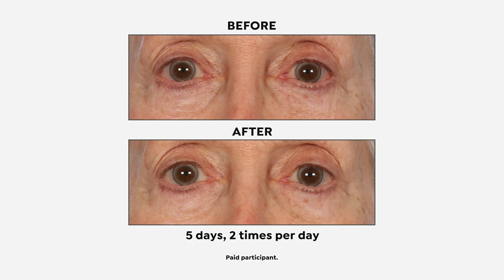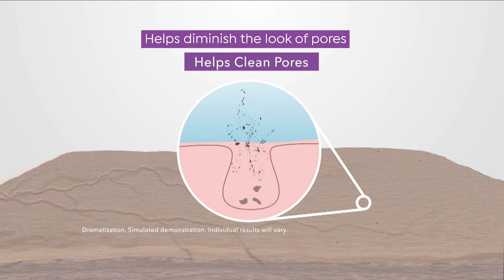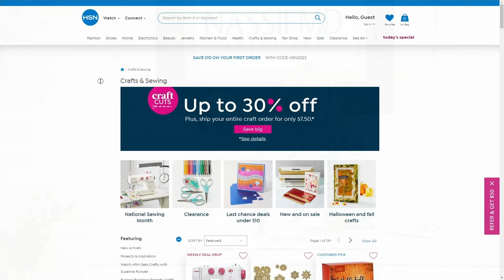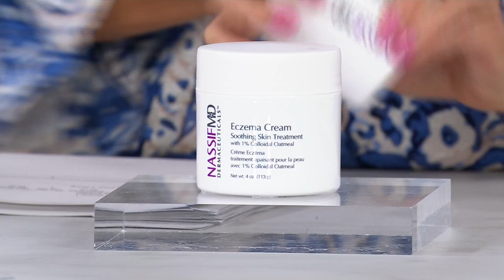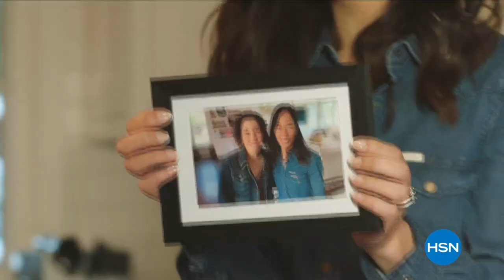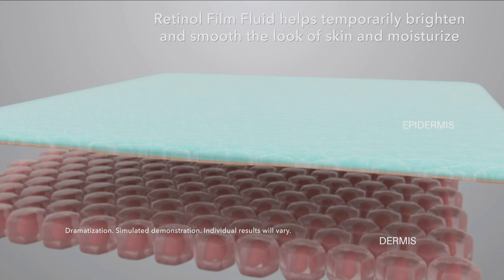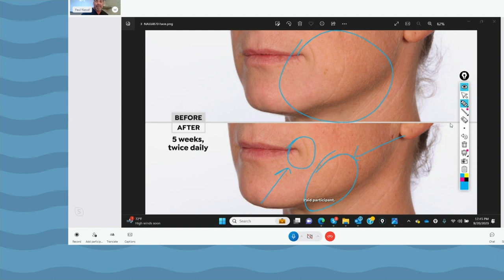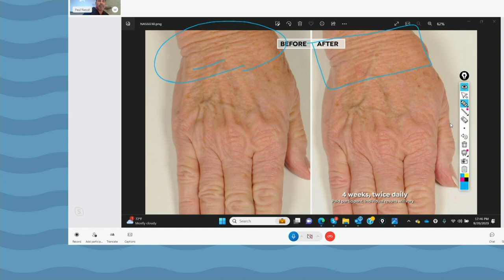HSN | Dr. Nassif Skincare - All On Free Shipping 09.20.2023 - 03 PM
Renowned surgeon Dr. Paul Nassif created an anti-aging skincare line to fight the effects of time.